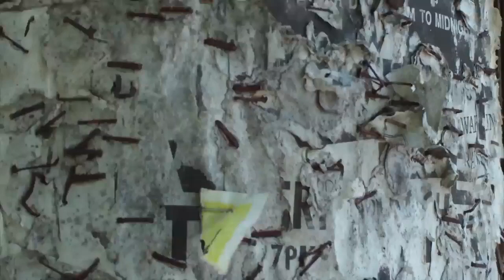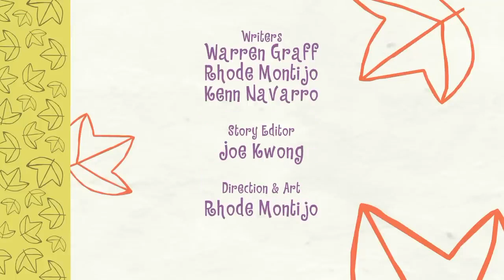HTF, but it's voiced by DWtD: Crazy Antics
Other voices:

Ants: Me

Appearances:

Numpty (Mentioned only)

Spoiler: In the begging of the episode, Mishap is wondering if they fall in love with Numpty, but that ship is not canon so this ship will make my eyes burn